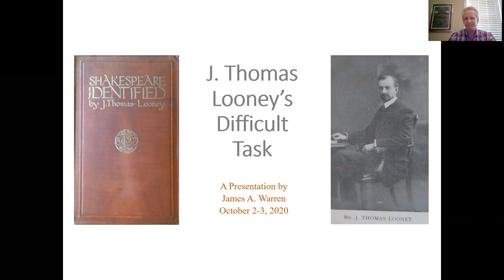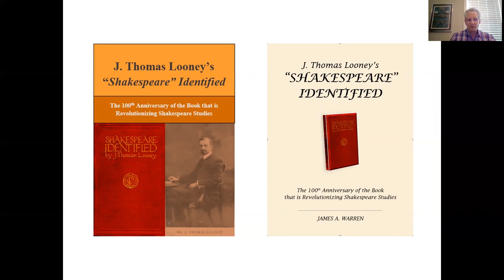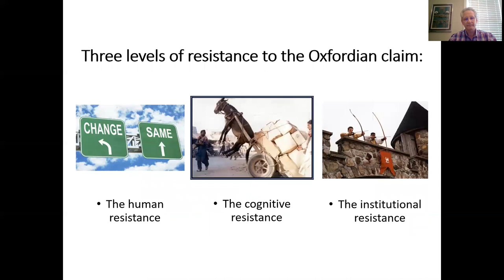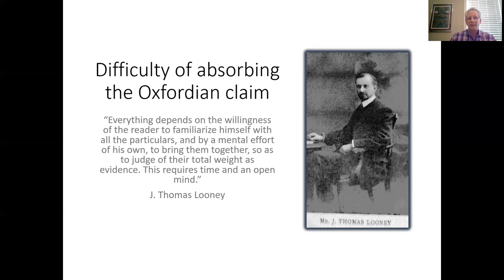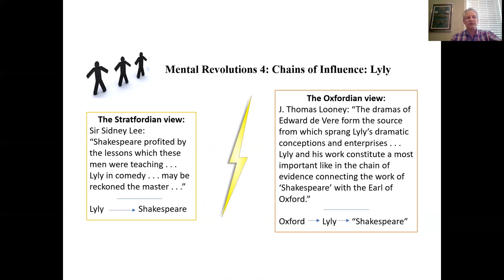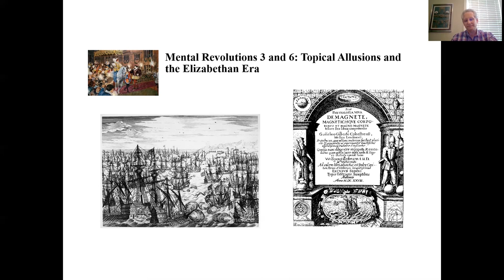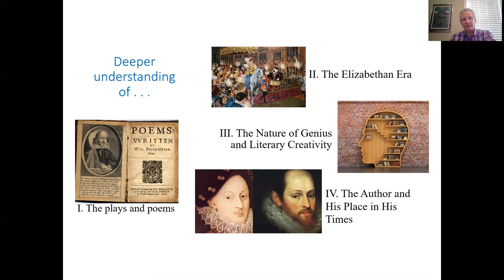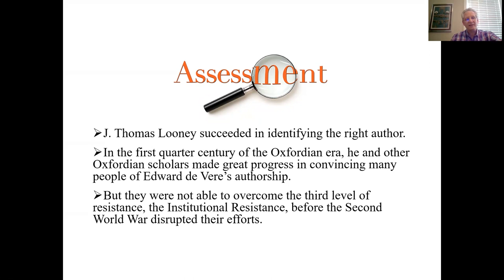James A. Warren — J. Thomas Looney’s Difficult Task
This lecture explores how Looney, launching the modern Oxfordian theory in 1920, approached the unusual challenge of seeking to change people’s minds about an authorship legend most already believed to be true.

Presented at the 2020 Shakespeare Authorship Symposium on  October 3, 2020.

James A. Warren served as a U.S. Foreign Service officer for many years, and as executive director of the Association for Diplomatic Studies and Training. He is the editor or author of several books, including the modern scholarly edition of J. Thomas Looney’s “Shakespeare” Identified (1920) and “Shakespeare” Revealed: The Collected Articles and Published Letters of J. Thomas Looney (2019). He is currently working on a major new study of Looney’s life, work, and influence.

For more on the Shakespeare authorship question see ShakespeareOxfordFellowship.org.